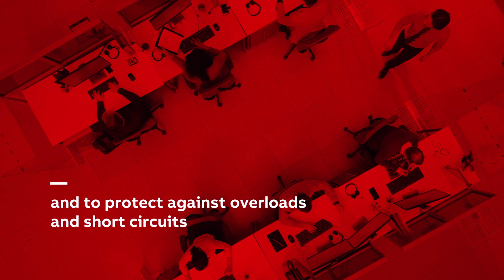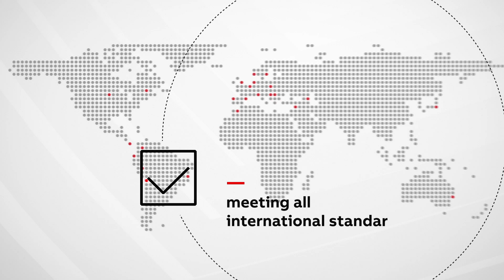Line protection with ABB MCBs — Miniature Circuit Breakers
A small device like an MCB can protect against such a big event, like a short circuit, preventing any kind of damage or fire.
And installers can save time in many installations, thanks to ABB’s MCB compact and reliable solution for line protection of assets and equipment.